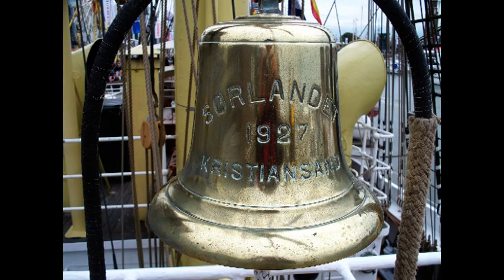Sail Bremerhaven 2010 - Sail Schnipsel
Ich habe versucht, einige "Schnipsel" aus der Vielfalt der Eindrücke vom Festgelände und umzu zu einem bunten Bilderbogen in einem Video zusammenzufassen.

Der Sturm war in der Nacht zu gestern zu einem ganz normalen Wind abgeflaut. Dafür hatte es angefangen zu regnen. Gegen Nachmittag klarte es jedoch wieder auf und Sonne und kurze Schauer, die im Laufe des Nachmittags immer seltener wurden, wechselten einander ab. Einige der Traditionsschiffe boten Gästefahrten auf der Weser an. Daher herrschte im Hafen ein ständiges kommen und gehen. Der Tag endete mit Bordpartys, Partys in den Festzelten und stimmungsvollen Bildern der beleuchteten Schiffe im Hafen.

© Musik/Music: Maids of Arrochar

Autor: Traditional (Arr. Jürgen Winkler)